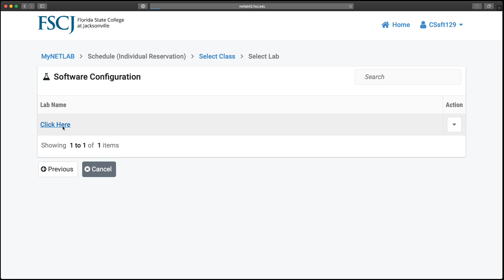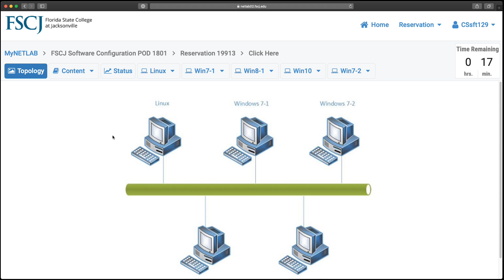NetLab Scheduling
How to Schedule Time in the NetLab Environment.